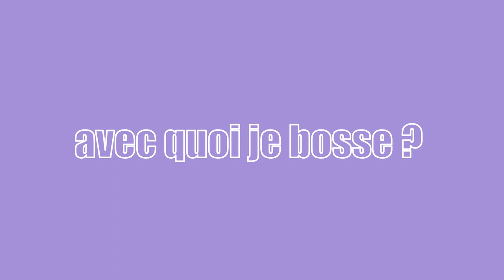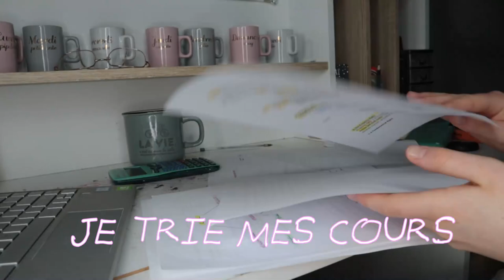STUDY ROUTINE 👩‍🎓 étudiante en école de COMMERCE ( partiels à distance !)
Dernier épisode de mes vlogs study with me en confinement !

Je suis blasée dans mes vidéos ?

Cette question revient parfois et je préfère y répondre ici que vous laissez penser que je n'aime pas créer , filmer , monter. En effet, mes vidéos sont très calmes ( parfois trop pour certains) mais c'est un parti pris. Je suis au quotidien quelqu'un de très stressée et toujours très active. Je me suis rendu compte que j'aimais créer des vidéos plus calmes car cela m'aidait à me détendre et que cela contrebalancé ce côté là chez moi. Je sais que c'est assez déroutant étant donné que beaucoup réalisent sur Youtube des vidéos très très rythmées mais je préfère faire ce qu'il me plait que me forcer ;)

Les musiques :

- remix musique Friends
-remix Charli Chaplin

ET MOI?